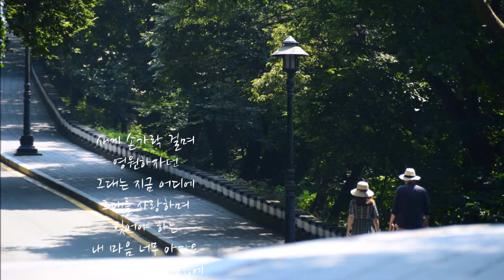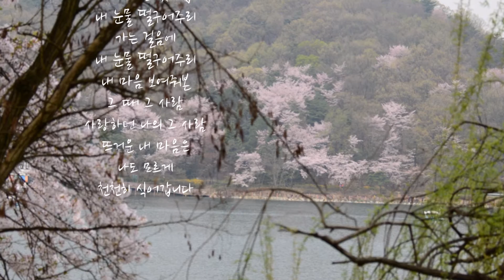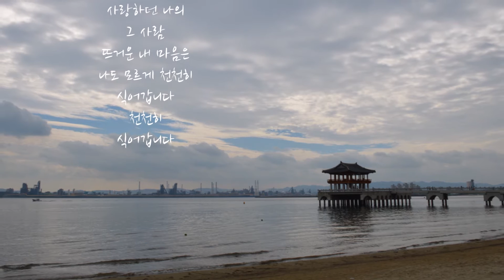추억 만들기 [김현식 노래] {색소폰 연주} 7080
김현식의 명곡. 불멸의 노래
노래는 되게 못부르지만 끌리게 만드는 목소리와 창법.
그 시대 그 노래
세대를 뛰어 넘는 노래